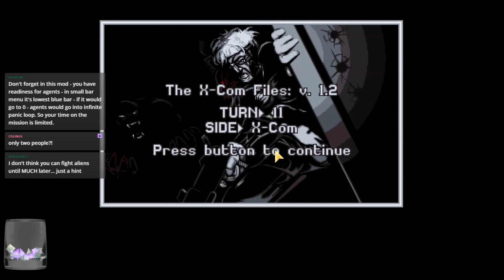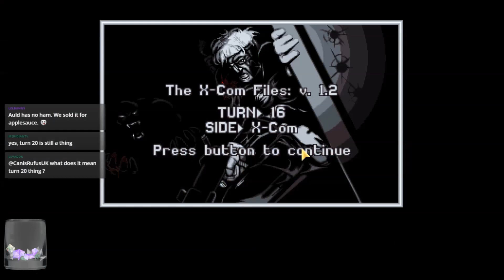The X-Com Files (Veteran/Stream) — Part 2 - The First UFO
Welcome to the X-Com Files mod for OpenXcom! This is a total conversion mod that follows a similar path as the original X-Com: UFO Defense, but is greatly expanded with new factions, new missions, and a vast array of new equipment and mechanics. The premise starts with an X-Files-like paranormal investigation unit that slowly builds up to the original game's X-Com mission. This is a casual playthrough on veteran, and due to the increased difficulty of this mod and the use of named soldiers who take a very long time to build up, reloading will be happening, frequently at times. These episodes will encompass whole missions, so no mission will be broken up in the middle.

This campaign was originally streamed starting in February of 2020 over on my Twitch channel: